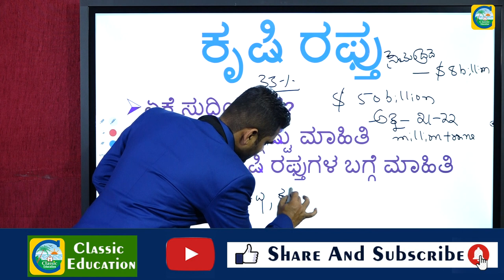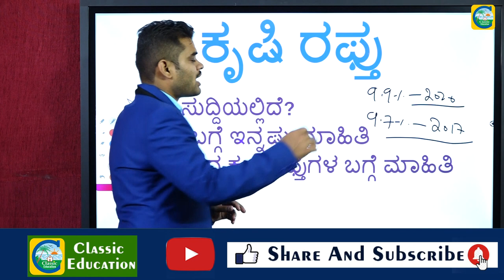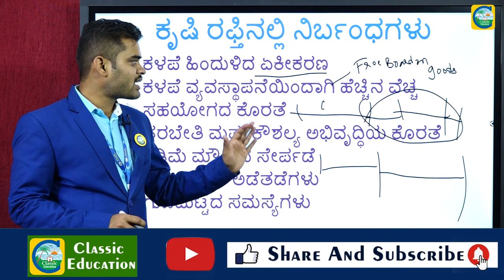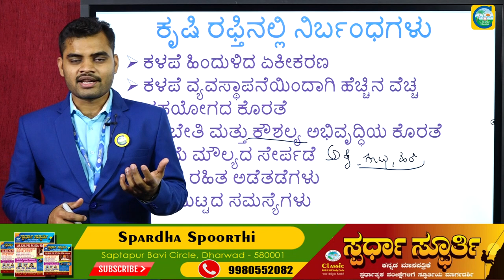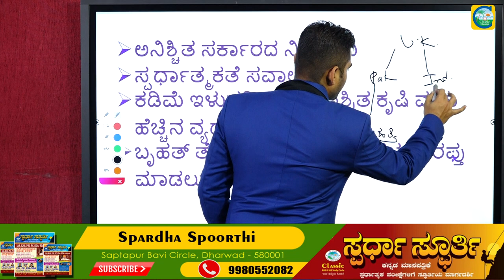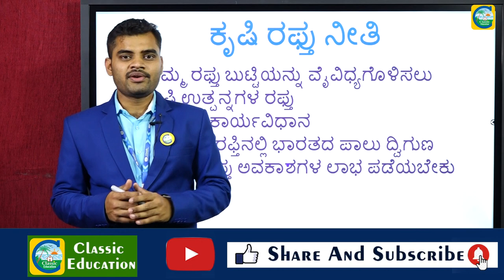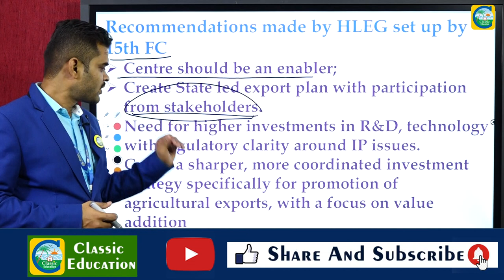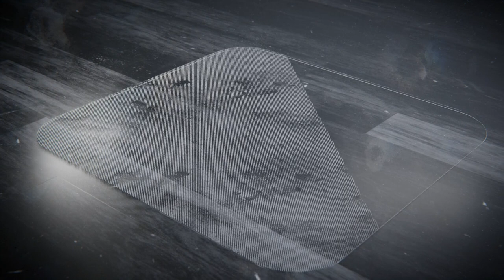PSI ಪ್ರಬಂಧ || ಭಾರತದ ಕೃಷಿ ರಫ್ತು||CLASSIC EDUCATION